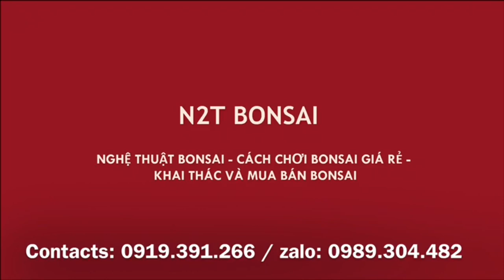BÁC NÀO CÓ TIỀN VÀ KHÔNG GIAN THÌ NÊN CHƠI 2 CỐT NÀY - BÁO GIÁ 2 CỐT SANH KHỦNG ANH KIỆN